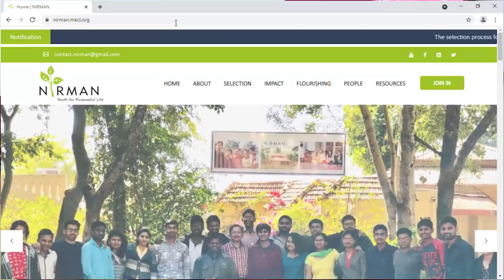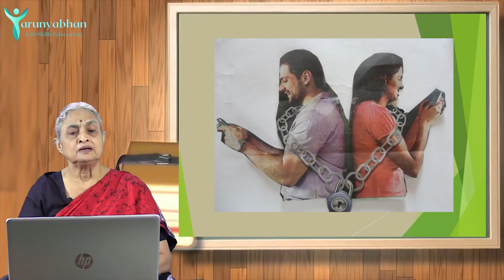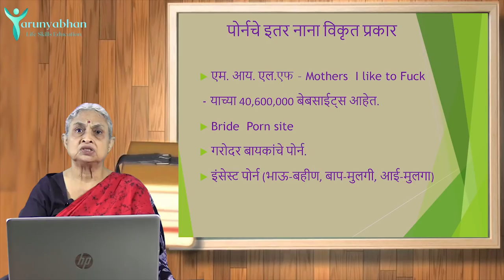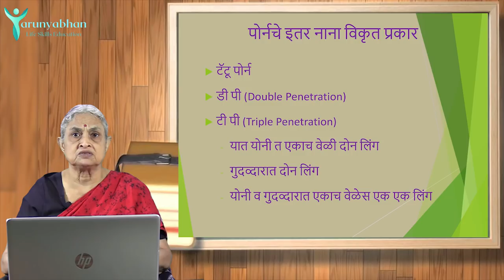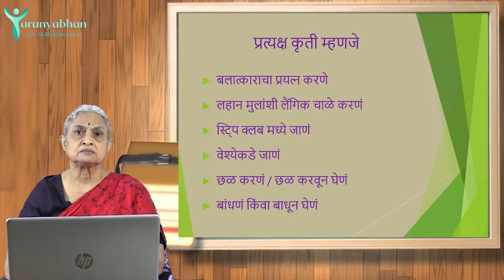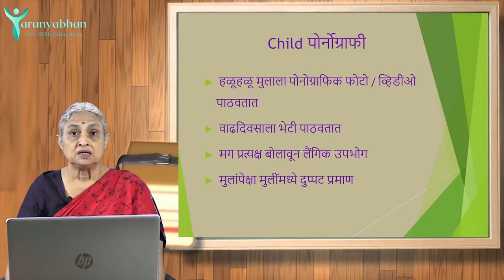Types of PORN! - Porn Addiction (Ep/1) | TARUNYABHAN Part 4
जगात सगळ्यात जास्त पोर्न शोधणार्‍या 10  शहरांमध्ये 7 शहरे भारतातील !
पोर्नचे व्यसन कसं लागतं?
पोर्नच्या व्यसनाचा उपचार काय?